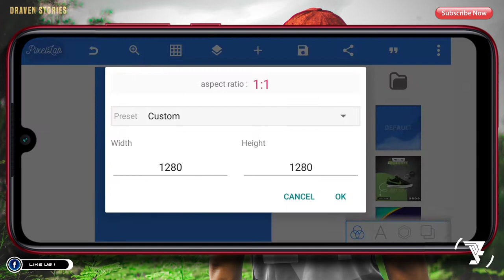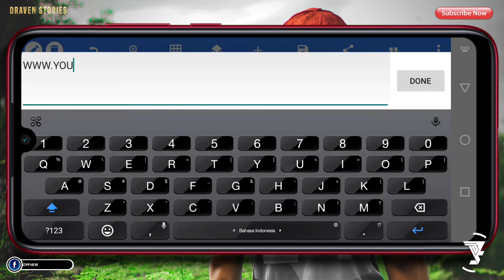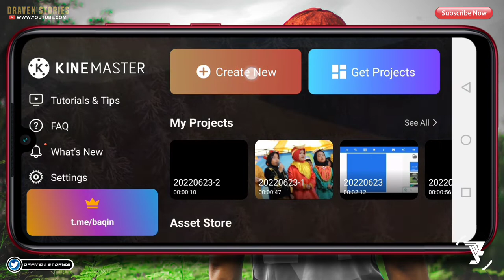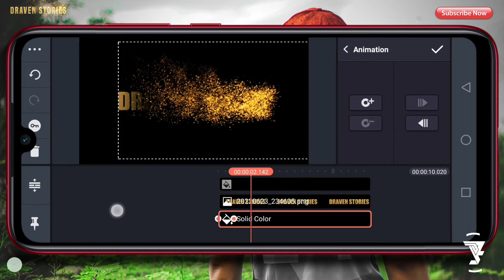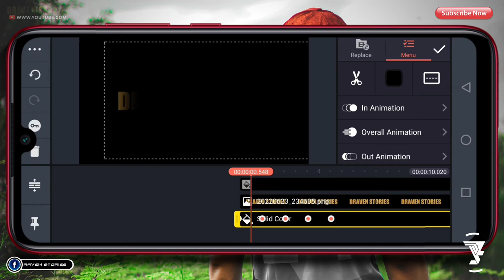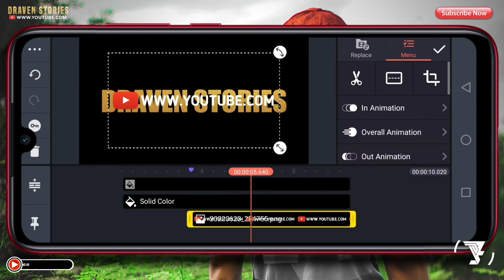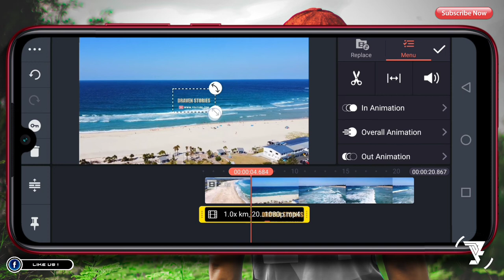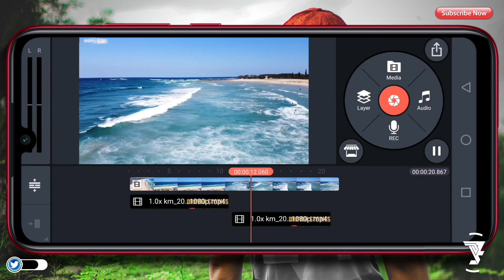Cara Membuat Watermark Video Editor #2 || Tutorial Video Editing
Cara Membuat Watermark Video sebagai tanda identitas video. Di video kali ini saya akan memberikan tutorial membuat watermark keren pada video kalian.

MATRIAL PROJECT